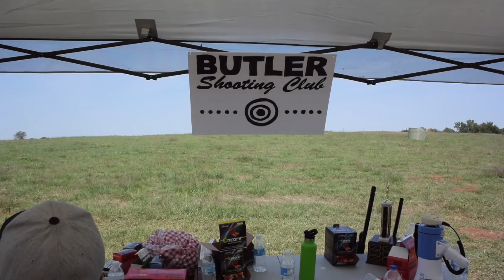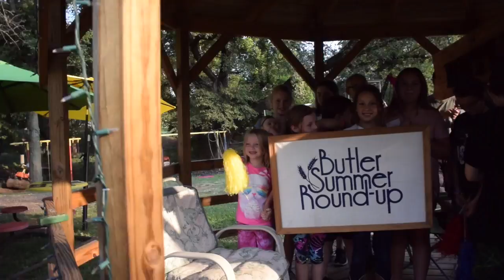Butler Roundup 2017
This video is about Butler Roundup 2017